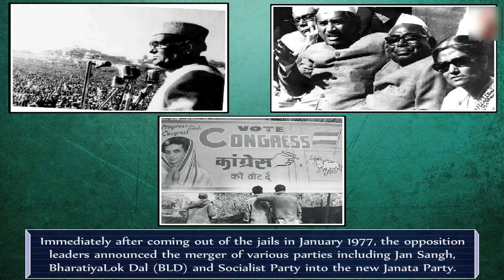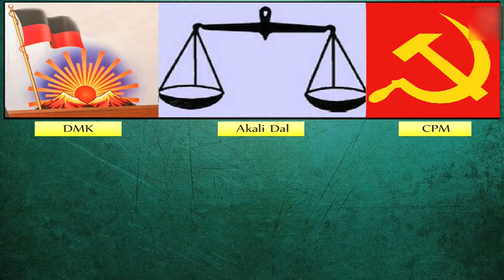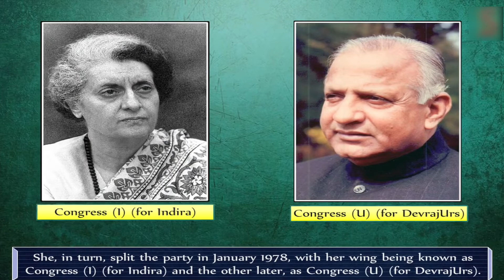Emerging Political trends 1977 to 2000 02 6241861666000807